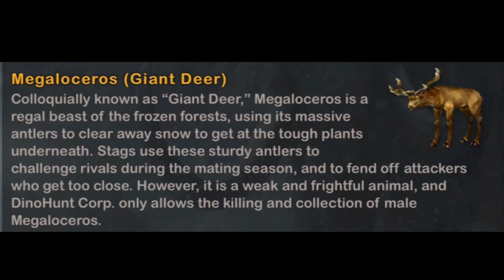Carnivores Ice Age Megaloceros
I hunted the carnivores ice age megaloceros in this carnivores ice age gameplay